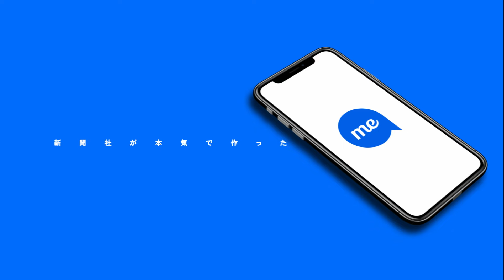福岡のミカタ 西日本新聞me｜プロモーション動画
西日本新聞meアプリ（にしにっぽんしぶんみー）は、西日本新聞社が“本気”でつくった、福岡オールインワン・アプリです。福岡人（福岡県在住・福岡県出身・福岡に職場がある・福岡にお出かけする・福岡が好きな方々）にとって、とことん便利なアプリにパワーアップしました。記者300人の圧倒的な取材網で、ここでしか手に入らない「福岡の今」を発信しています。徹底的に見やすさにこだわった今日のニュースをチェックすれば、毎日３分で主要なニュースをチェックできます。その他にも、福岡を知る・楽しむ機能が盛りだくさん。西日本新聞meは、福岡が大好きなあなたの生活に役立つ、良質で身近な情報を毎日お届けします。

1. 福岡のニュース・情報
福岡に特化した広く深いニュース・情報を発信します。事件事故・防犯防災・エンタメ・グルメ・生活情報など、地域の身近なニュースから政治・経済・ビジネス情報まで、他にはない福岡の情報が手に入ります。

2. ななめ読み
毎朝３分で主要なニュースをチェックできるニュースの“今日”は、新聞を広げて、ざざっと世の中の動きを見渡すような、ななめ読みできる見やすさにこだわりました。新聞と異なり、随時最新のニュースに更新されるので、タイムリーに世の中の動きをチェックできます。

3. 全ての記事がここに
福岡・九州で圧倒的な人数を誇る西日本新聞社の記者数。その総勢300人の記者全ての記事を読むことができます。アプリだけの限定記事もあり、地元の人しか知らないようなディープな福岡を知ることができます。

4. 福岡マップ
福岡の全てを知り尽くしてきた西日本新聞社が、西日本新聞社にしかつくれない福岡のマップをつくりました。地域の情報はマップで見ると便利です。イベント・防犯・ライブカメラ・地域の記事の他にも、これから福岡マップはどんどんパワーアップします。

5. イベント情報
福岡周辺のイベント情報を徹底的に集めました。メジャーなイベントからマニアックなイベントまで、多種多様なイベントをチェックできます。便利な絞り込み機能を使えば、開催日や誰と行くかで、マッチしたイベントを簡単に検索できます。ご家族やお友達、大切な人と過ごすイベントを探してください。

6. ライブカメラ
天神、中洲、博多駅、小倉駅、博多ベイサイド、福岡空港、大濠公園、百道浜、糸島二見ヶ浦、油山など、福岡各地の今をお届けします。お天気のチェックや台風の時に役立つのはもちろん、時には福岡人を癒す福岡ライブカメラ。これからどんどんスポットを増やします。

7. 欲しい情報を自動収集
見逃したくないニュースや好きなジャンルのイベント、学びを深めたい分野など、チェックしたい情報を選べば、西日本新聞meがその情報を自動で集めます。マイページの自動収集機能を活用して、検索の手間を省くことができます。

8. あなたの特命取材班
あなたの身近なところで起きている困りごとを、新聞記者が取材します。専門家によるコメントや調査結果を西日本新聞meが報道することも。みんなが感じていた世の中の“もやもや”や、新しい気付きを共有して、世の中をよくしていきます。

■□西日本新聞me／ニュースアプリはこのような方におすすめ■□
・福岡の情報を手軽にまとめてチェックしたい方
・福岡のグルメや穴場スポット、地元の人しか知らない情報をチェックしたい方
・毎日短時間で主要なニュースをチェックしたい方
・地域の身近な情報をチェックしたい方
・近所の事件事故や防犯情報をチェックしたい方
・防災や災害などの緊急性の高いニュースをプッシュ通知で受け取りたい方
・新聞記者による信頼できる情報を閲覧したい方
・福岡を中心に全国や海外の時事ニュースもチェックしたい方
・空き時間など無料コラム等で暇つぶしできるコンテンツをお探しの方
・福岡や九州の経済や政治などビジネスに関する情報をくまなく収集したい方
・福岡の企業の人事異動や経済情報を見逃したくない方
・動画や音声などハンズフリーでニュースをチェックしたい方
・困りごとを調査依頼したい方
・福岡が好きで、福岡のことをもっと知りたいと思っている方
・福岡のイベント情報やお出かけ情報をまとめてチェックしたい方
・福岡の今の様子をライブカメラでチェックしたい方
・天神や博多の人出をチェックしたい方
・欲しい情報を自動収集したい方
・福岡の教育情報や子どもの教育に役立つ情報をチェックしたい方

【ニュースのジャンル】
災害情報：災害時の速報ニュースや、ニュースのまとめコーナーも。
社会事件：事件・事故などの新着情報と、その続報を定期的にお届けします。
政治経済：九州のビジネスマンに欠かせない政治や経済の最新動向ニュース。
エンタメ：エンタメなど今日の話題に使える旬なニュース配信。
グルメ　：ラーメンなど福岡の人気グルメや旬な食材に関する取材記事。
生活情報：子育てや学校、医療、健康や老後のライフスタイルなど暮らしに関する記事。
専門記事：記者による専門テーマの社説・連載コラムなど。
国際情報：アメリカや中国など海外に関する国際事情や外交報道をニュースでお届け。

【トップ】
・今日
・NEW（タイムライン）
・ランキング
・くらし面
・九州＋
・特集
・社会
・経済
・子育て・教育
・東京報道部から
・海外特派員から
・政治
・国際
・スポーツ
・文化
・コラム・論説
・コロナ

【朝刊・夕刊】

・一面
・総合
・国際
・経済
・社会
・九州経済
・オピニオン
・くらし
・スポーツ
・文化
・こども
・ふくおか
・もっと九州
・医療
・九州＋
・夕刊
・その他

【地方版】
・ふくおか都市圏版
・筑豊版
・筑後版
・北九州版
・佐賀版
・長崎・佐世保版
・大分・日田玖珠版
・熊本版

【福岡　ニュース】
・トピックス
・速報
・福岡トレンド
・医療
・事件事故
・ビジネス
・自治体・政治
・ホークス
・教育
・福岡都市圏
・北九州
・筑豊
・筑後
・九州

【福岡　マップ】
・イベント
・ライブカメラ
・防犯情報
・発見

【福岡　イベント】
ジャンル
・グルメイベント
・地域のお祭り
・美術展・博物展
・舞台・上映
・音楽
・ギャラリー・写真展
・学び
・子供向け
・その他

誰と行く？
・個人で
・友人と
・恋人・夫婦で
・幼児と
・小学生と
・中・高校生と
・シニアと
・ワカモノ向け

開催日
・本日
・明日
・今週末

【キーワード】
文字起こし